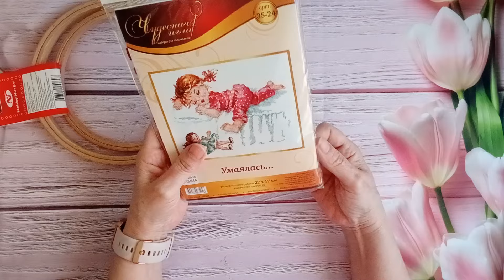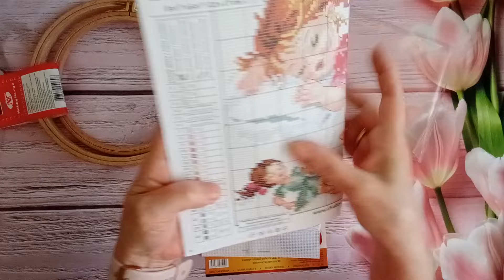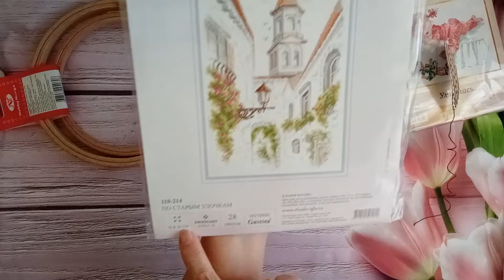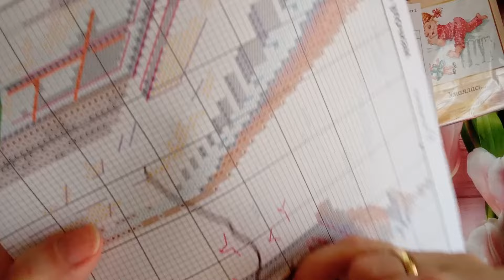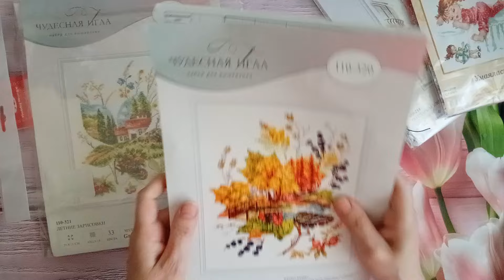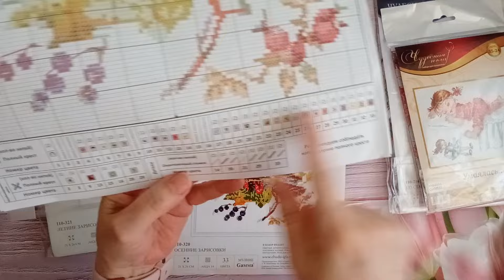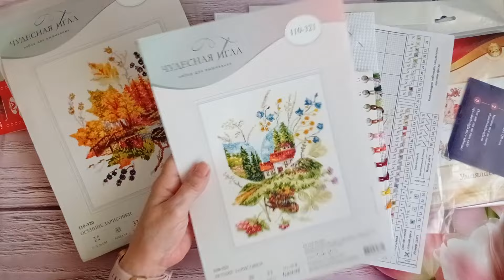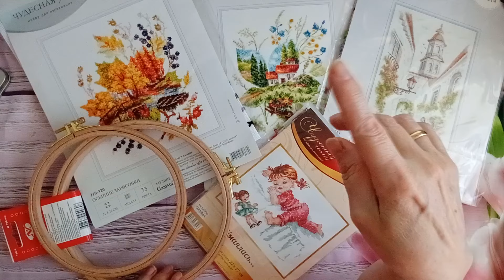Especial Magic Needle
Envíos gratis a partir de 70$ de compra